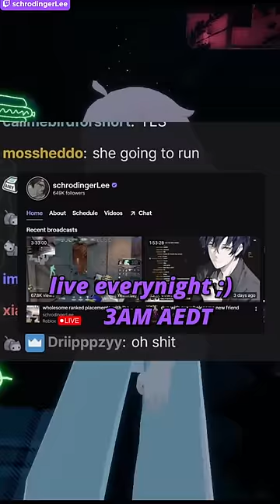"what do you do for work..?"